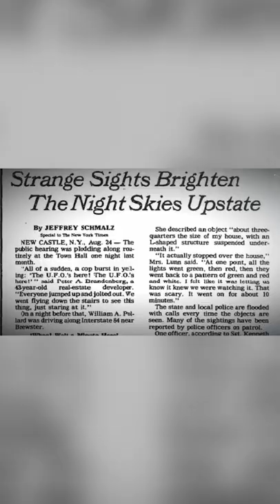UFO's in CT Since The 1950's!! | UFO Witness | Travel Channel